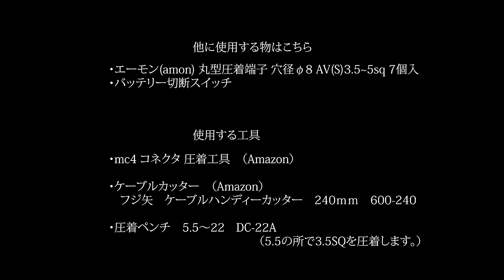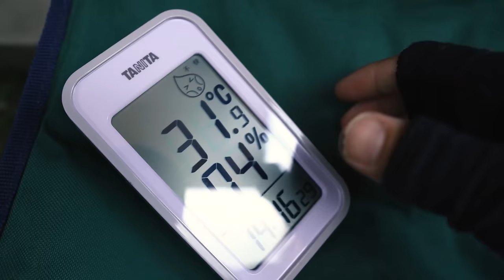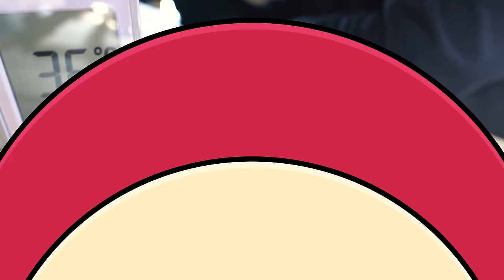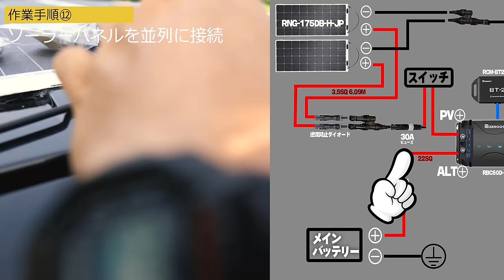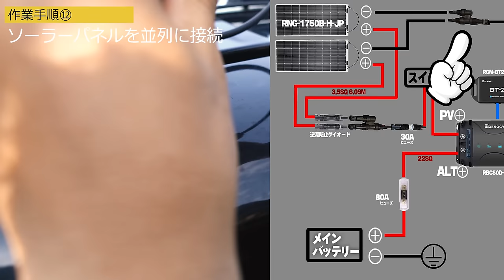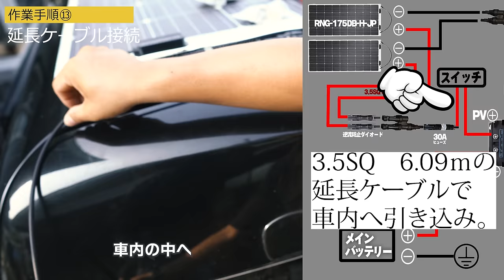[車中泊DIY] #2 夫婦でレノジー製極薄ソーラーパネルをハイエースの屋根に貼り付けます。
商品提供
RENOGY JAPAN様

☆　サブバッテリーシステムで使用した製品はこちら

●ヒート機能付き スマート リン酸鉄リチウムイオンバッテリー　100AH 12V RBT100H　 2個

●スマートリン酸鉄リチウムイオンバッテリー専用モニター　　 RMS-LFPS-JP　　　　　 1個

●フレキシブルソーラーパネル 175W【G2モデル】　　　　　 RNG-175DB-H-JP　　　　　2個

●正弦波インバーター1000W 12V 60Hz R-INVT-PGH2-101106-JP　 1個

●DCC 走行充電器12V 50A MPPTチャージコントローラー内蔵　　　RBC50D-BT　　　　 1個

●BT-2 BLUETOOTH モジュール　　　　　　　　　　　　　　RCM-BT2-JP　　　　　　　1個

●並列用MC4コネクター Y字型　　　　　　　　　　　　　 RNG-CNCT-MC4Y-JP　　　　1個

●ソーラー延長ケーブル 片方MC4コネクター付き　　6.09M　　 RNG-AK-20FT-12-JP　　 1個

●バッテリー⇔チャージコントローラー間用ケーブル 2.4M 14SQ RNG-TRAYCB-8FT-6-JP　 1個

●MC4型防水ヒューズ30A　　　　　　　　　　　　　　　　 RNG-CNCT-FUSE30-JP 　　　1個

●オーディオANL ヒューズボックス 100A　　　　　　　　　　 RNG-SET-ANL100-JP　　　 1個

●オーディオANL ヒューズボックス 80A 　　　　　　　　　　RNG-SET-ANL80-JP　　　　2個

●15A MC4コネクター型逆流防止ダイオード　　　　　 　　　RDIO15MC4-JP　　　　　　2個

●バッテリー間接続用ケーブル 38SQ 30CM（1本）　　　　　     RBCCB12IN1-JP　　　　 2個

別途用意するもの
●ケーブルカッター　フジ矢　ケーブルハンディーカッター　240ｍｍ　600-240

●mc4 コネクタ 圧着工具

●YYT 断熱シート 車　厚さ5MM (100cmｘ500cm)

●3M スコッチ 超強力両面テープ 耐熱用 幅19mm長さ4m

●デジタル テスター

●コーキング　黒

■■ご挨拶■■

■■お知らせ■■

.カメラ.

.レンズ.

.ジンバル.

.マイク.